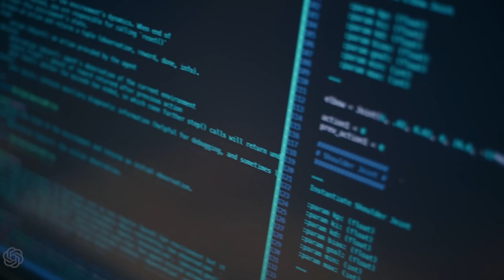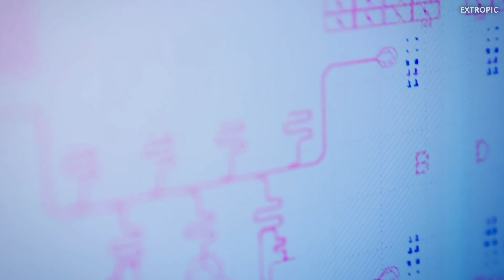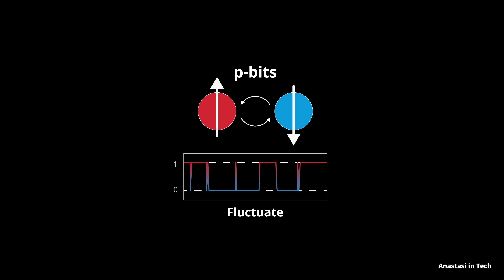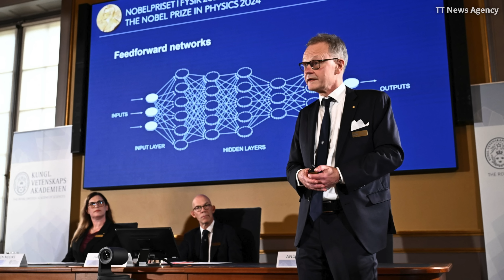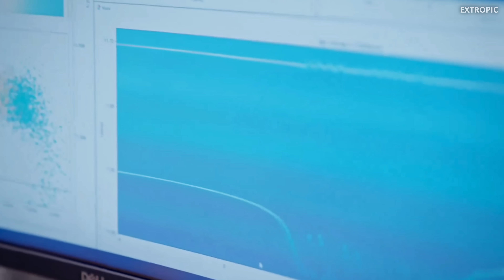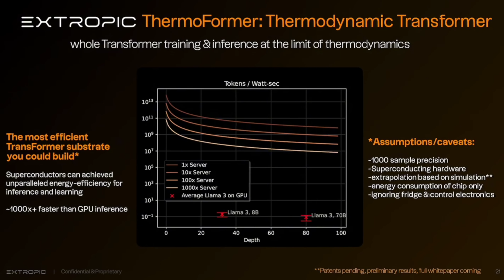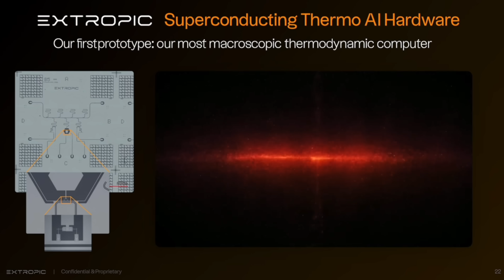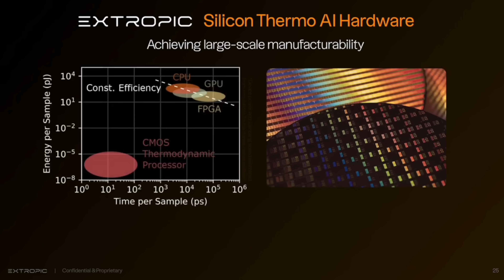Probabilistic Computers Explained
In this video I discuss probabilistic computing that reportedly allows for 100 million times better energy efficiency compared to the best NVIDIA GPUs.

Timestamps:
00:00 - Probabilistic Computing
9:24 - Thermodynamic Computing